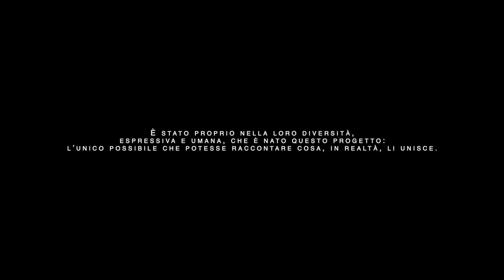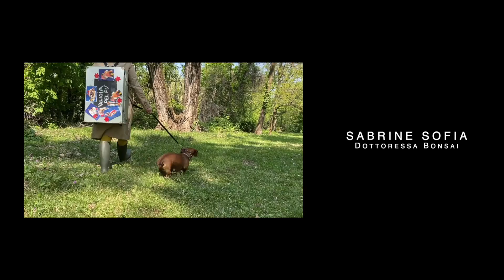Una stanza tutta per sé: I Dottor Sogni di Fondazione Theodora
Fondazione Theodora ha trasformato il momento di difficoltà e di sospensione delle attività in ospedale in un’occasione per realizzare un importante progetto, ideato da Antonio Panella (alias Dottor Pelosone) ed Elena Colombo (alias Dottoressa Melodia), “Una stanza tutta per sé”, che racconta le emozioni e il prezioso vissuto rimasti nella stanza più intima del cuore dei Dottor Sogni dopo 27 anni di incontri in ospedale con i piccoli ricoverati.

Oltre ad avere una valenza artistica il progetto ha un’importante valenza formativa perché nel suo processo di costruzione ha permesso ai partecipanti, in un momento di paralisi lavorativa e di crisi mondiale, di rileggere se’ stessi e riaffezionarsi al proprio mestiere, potendo così ottenere anche un risultato di rafforzamento della motivazione e del gruppo.

Dopo un anno di seminari laboratoriali teatrali condotti dagli ideatori del progetto, ogni partecipante Dottor Sogni e dello staff Theodora, è riuscito a raccontarsi in un video di tre minuti. Successivamente, grazie all’intervento del video maker Andrea Ingrassia è stato costruito un unico video. Il risultato non è una somma di tanti ingredienti, ma la creazione di un viaggio in cui si porta per mano lo spettatore ad attraversare il mistero del lavoro dei Dottor Sogni, dell’incontro con l’infanzia, con il sogno, con sé stessi e con le fragilità.